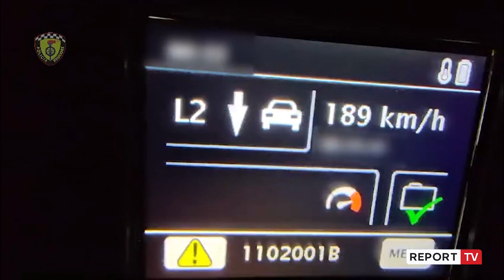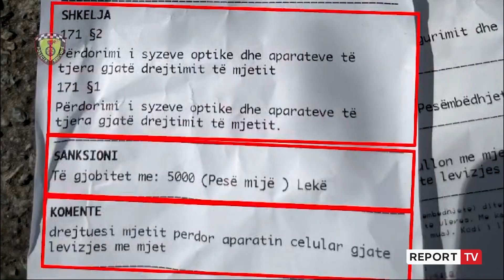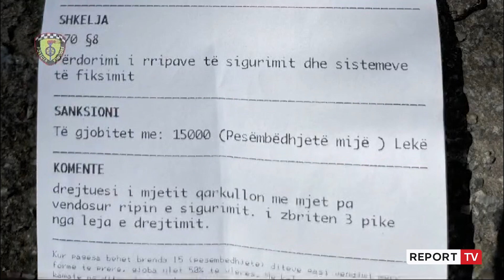Për 1 javë,gjobiten 30 mijë e 376 shoferë në gjithë vendin! 30 në pranga,pezullohen 74 leje drejtimi